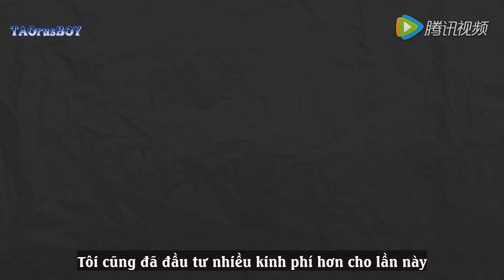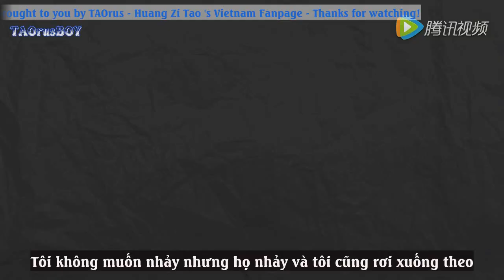[Vietsub] 160601 ZTAO “Rainbow Music" Interview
Engtrans: BaiduTaoBar
Vietsub by Gino @ TAOrusBOY